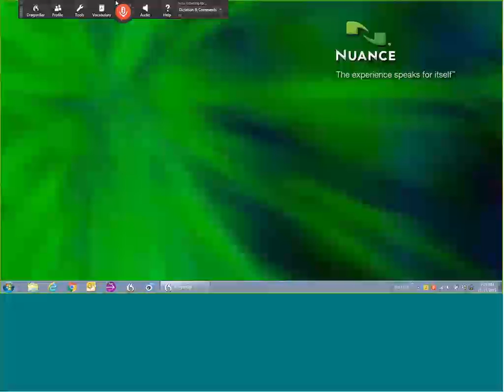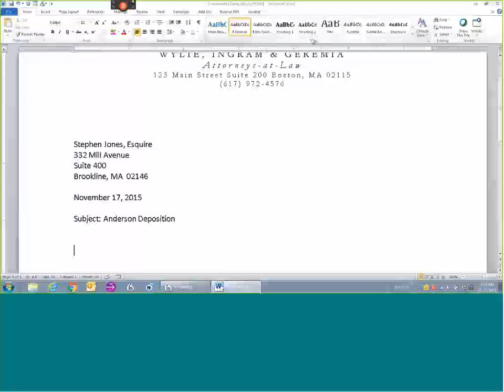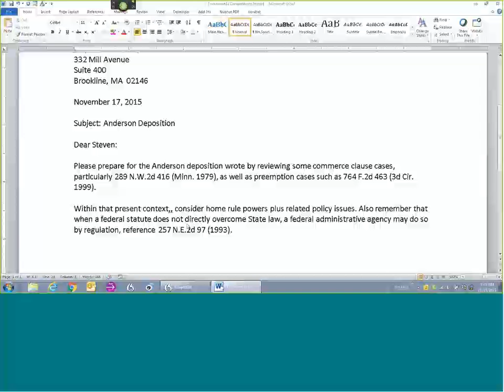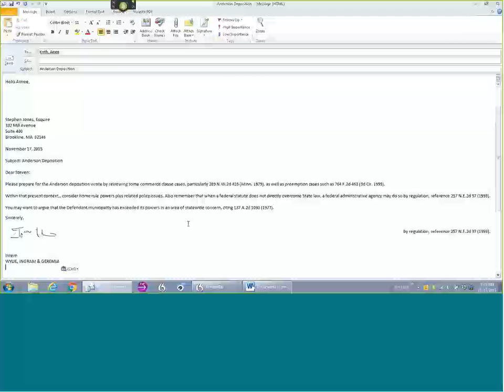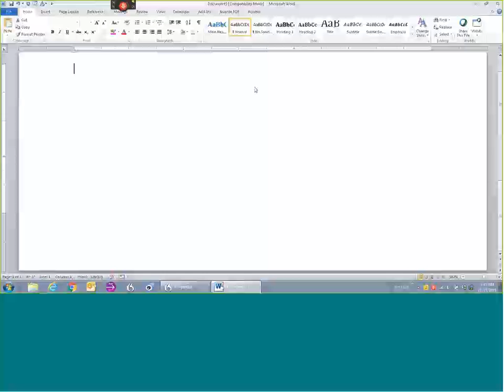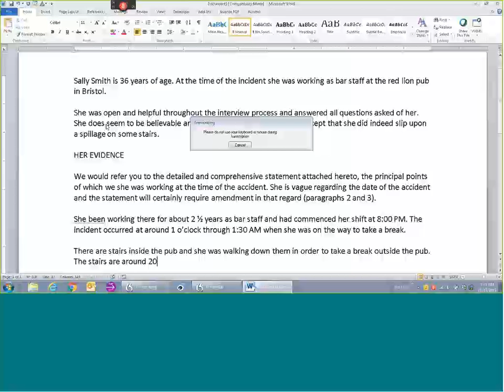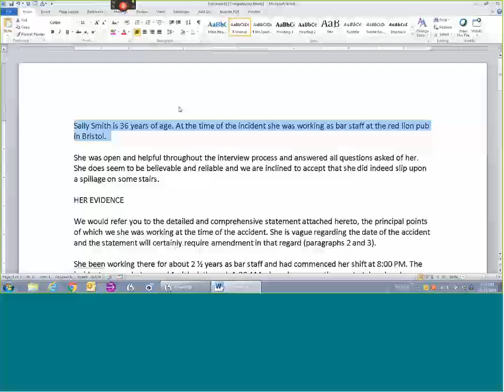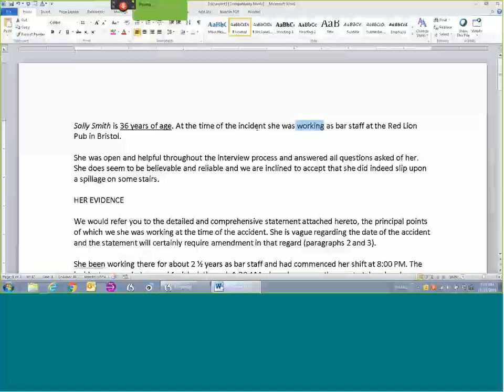Dragon Legal Group speech recognition - demonstration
A demonstration of the Dragon Legal Group enterprise speech recognition solution.